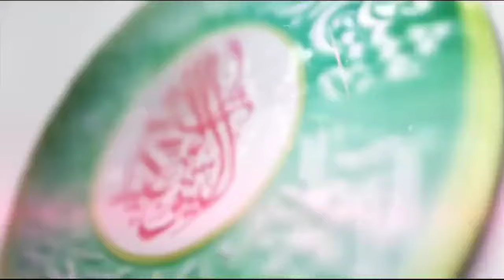Mehfil-E- 10 Muharrum-Ul-Haram at Dargha Shareef Quadri Chaman